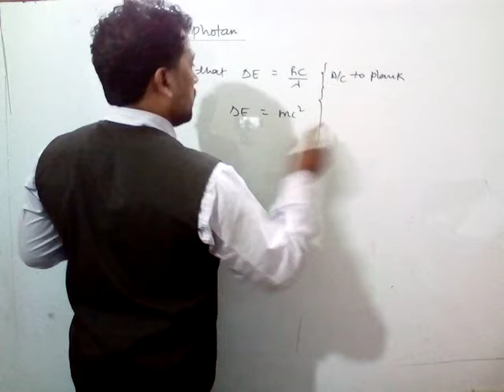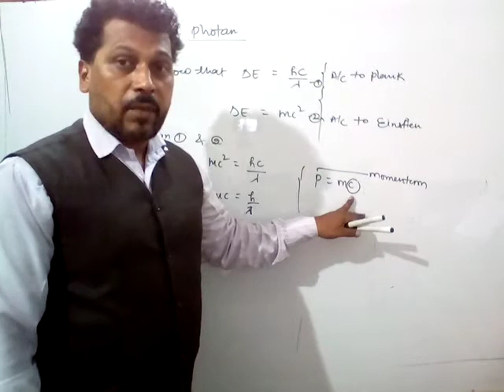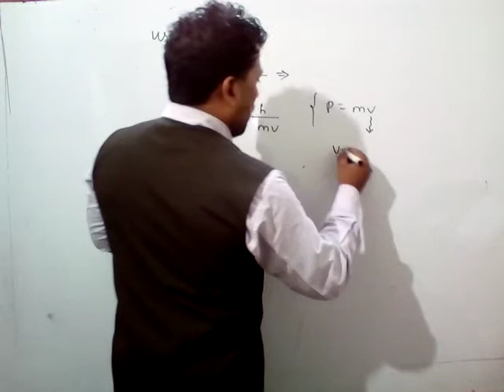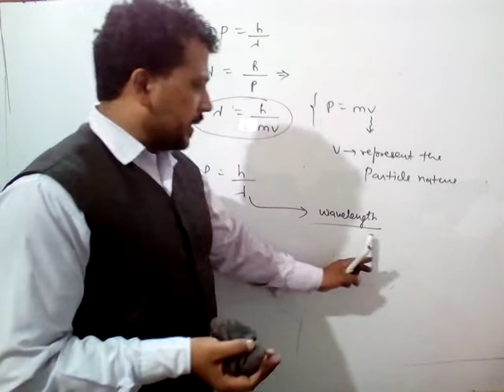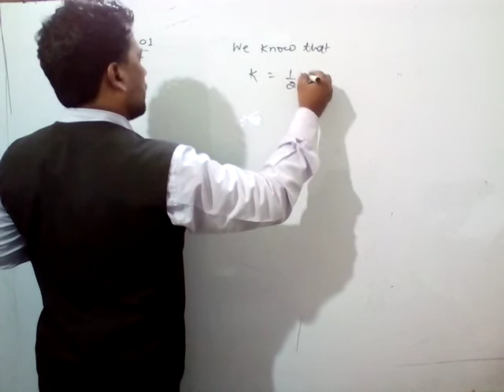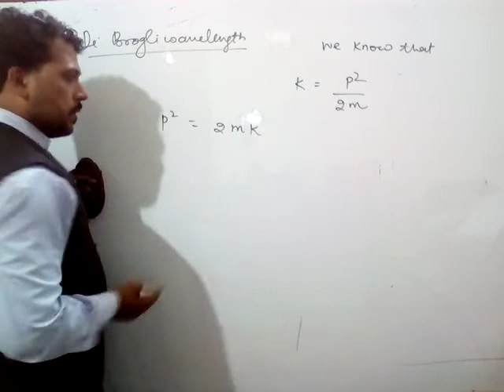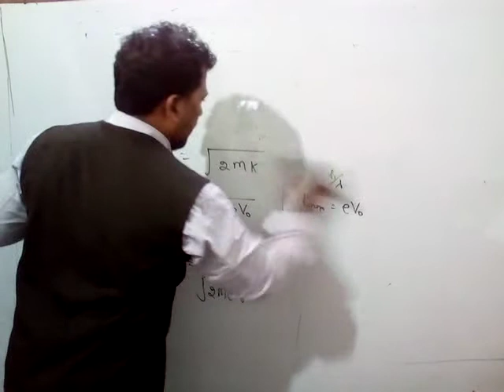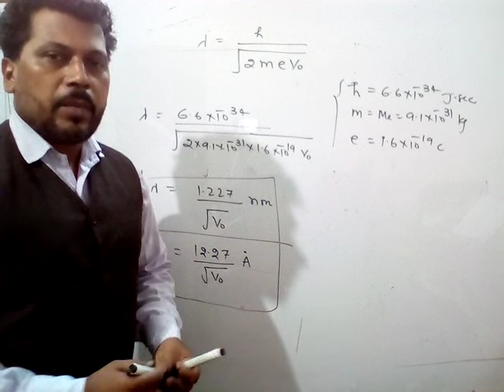Physics by Maggi Sir (class XII)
Topic..RADIATION AND DUAL NATURE OF THe MATTER (part 05)
Explanation about the moment of photon ,dual armature of the matter like particle and wave nature ,relation between K.E and momentum of photon , derivation of the De Broglie wavelength .